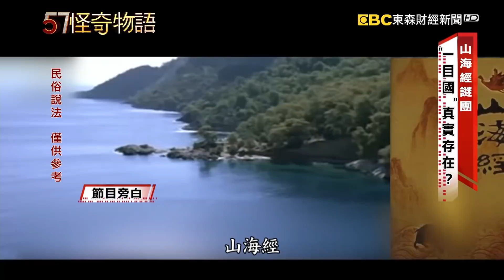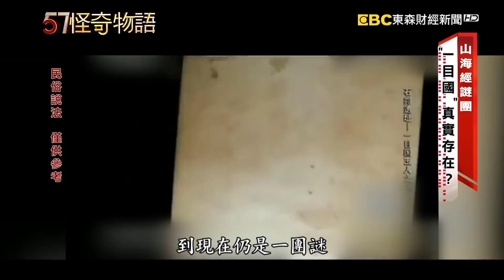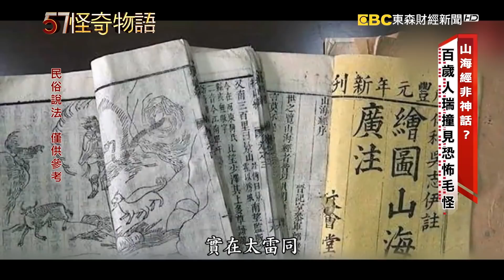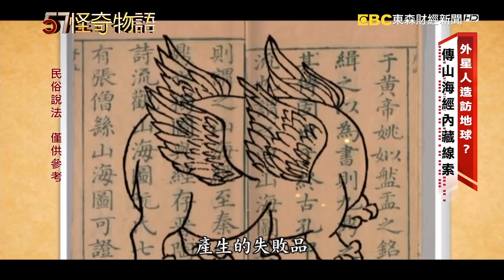山海經謎團 「一目國」真實存在？【57怪奇物語】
中國有本奇書山海經，誰寫的?什麼時候寫的都是一個謎，裡頭記載了各種奇妙的景象，還有超乎我們想象的怪奇生物，當然很多人都覺得山海經寫的都是假的，就是本久遠的神話故事，真的是這樣嗎?最近有越來越多證據表明，山海經裡面的那些奇珍異獸是真實存在的，而且還有些學者認為這本書的內容就是外星人造訪過地球的證據，老祖宗可能早就見過外星人了，真相是什麼呢?帶您來一探究竟

57怪奇物語  帶您踏上奇幻之旅！